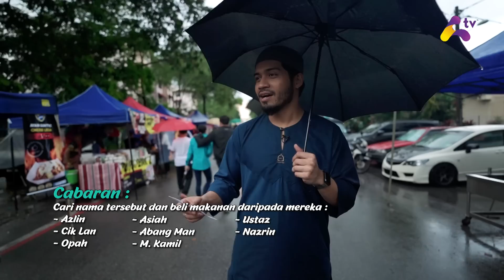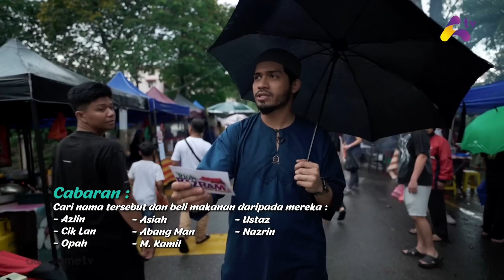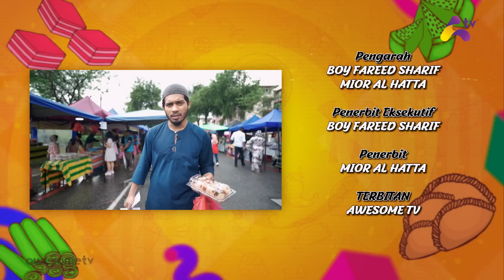Bazar Ramadan Kelana Jaya, Petaling Jaya 2023 : Riuh Bazram bersama Yusuf Bahrin (Episod 10)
Sebuah rancangan 'food hunting' di mana setiap episod akan menggunakan selebriti host yang berbeza untuk mencari bazaar-bazaar yang viral dan trending di sekitar Lembah Klang sambil diberikan cabaran yang berlainan untuk setiap episod.

Tonton Awesome TV di:

▶️ Saluran 123, Astro
▶️ Saluran 112, MyTV